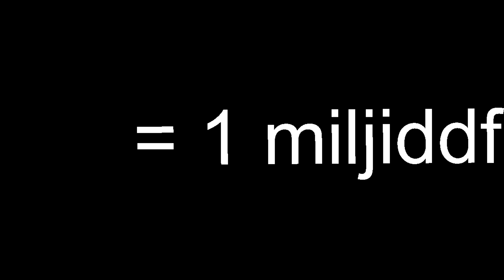Hazems New Limited Is Worth Millions (Pls Donate)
Hazem, the Creator and Owner of the massive Roblox Game, Pls Donate Roblox. Has just created his own UGC Limited item for the Roblox website, based off the Smite hammer that players get after donating one million Robux to another player in Pls Donate. And now, The item is selling for Millions of Robux!